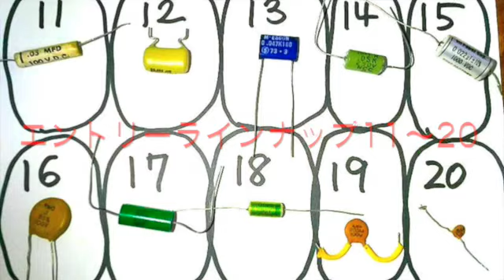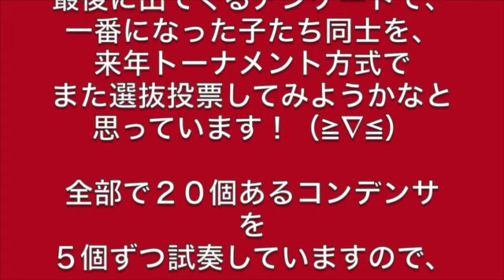トーンコンデンサ検証＆トーナメント選出用投票②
‹ギター🎸トーンコンデンサー検証／トーナメント投票②›
〜エントリー No.６〜１０のコンデンサー〜

・・試奏の時間は・・
2:36〜　エントリーNo６
3:05〜　エントリーNo７
3:45〜　エントリーNo８
4:24〜　エントリーNo９
4:53〜　エントリーNo１０

※コンデンサー交換＆試奏したい方は、なんとこの日に体験も交換もできます↓↓↓
‹2017. 12/23 機材ヲタ会＠初台Artist Lounge›

超お氣に入りの幾つかは、実際 メインギター達に搭載しているため、今回の実験には加えられませんでしたが、そのコレクションから２０個を、４分割トーナメント制で人気投票してみようと思います！＾＾＊

一つの動画で、５つのコンデンサーを紹介し、音の検証をしてみます！＾０＾＊

同じ動画の５つの中で アンケートを取ります！
（2018年１月いっぱいくらいで一旦集計しようと思います・・現在目安ｗ）。

動画の最後に、アンケートを入れておきますので、ぜひどれかに一票お願いいたします！！m(_ _＊)m

見事、一位に輝いた各動画のコンデンサーを、来年また対戦させてみたいと思います！ヽ(｡›▽‹＊)ﾉ

同時に、詳細がわからないコンデンサーも多数ございますので、わかる方いらっしゃいましたら、コメント欄でぜひ、教えて下さい!! m(_ _＊)m

動画では、コンデンサーの音の違いがわかりづらい・・・という意見もございましたが、その辺は生温かく見守っていただけると嬉しいです！！✧*｡٩(ˊᗜˋ*)و✧*笑

以前アップしました『コンデンサー聴き比べ検証＆投票（入門編）』が思いの外人気でしたので、更に個数を増やして動画撮りました！

そうです！
わたしのコンデンサーコレクションは、たくさんあるのですっ！
（３０個ぐらい？！笑）。

以前のコンデンサー検証動画は、混乱しないように・・と考え、４つの代表的なコンデンサーの人気投票にしてみましたが、今回はタップリ２０個！！（笑）。

・・・違いが・・・わかりませんねっ！！（笑）。

【再生リスト】
機材ヲタ会🎸 (Guitar Sytem's EVENT)

ちゃんねる登録、ぜひお願いいたします!! ( *'▽'* )